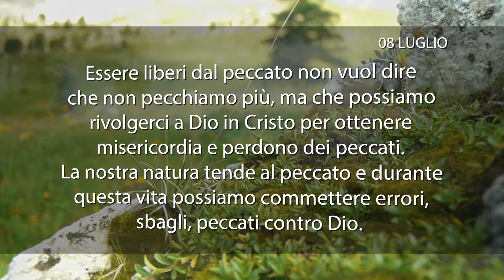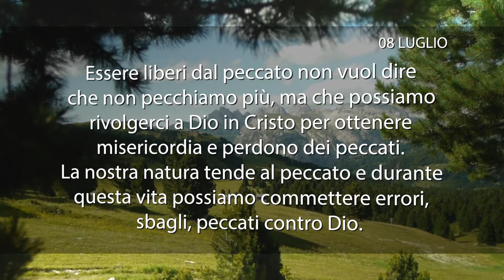Meditazione del 08 Luglio 2018 “LIBERI DAL PECCATO”